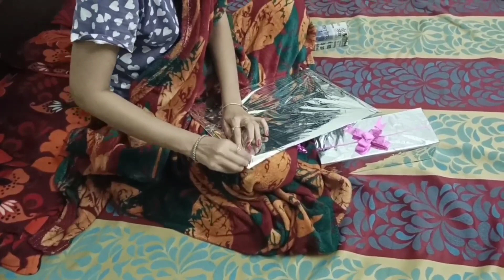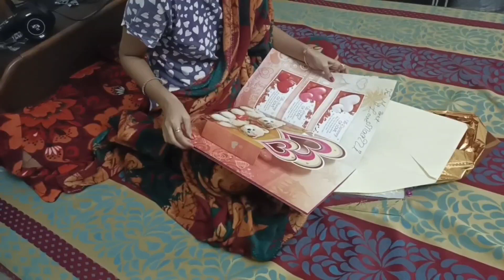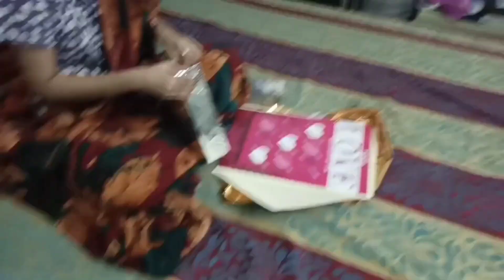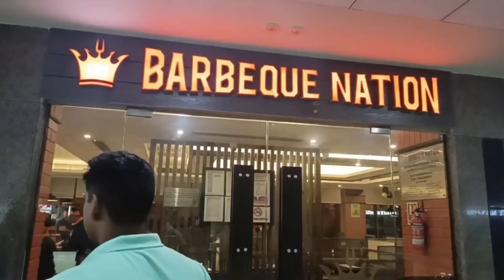b'day vlog#kya surprise diya husband ji ne#do logo ka bday ek sth#Mani Amit's vlogs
vlog#bday#bdaycelebration#bdayvlog#moments#love#surprise#barbequenation#barbequenationbathinda#celebration#qilamubarak#trend#vlpggerlife#maniamit'svlogs